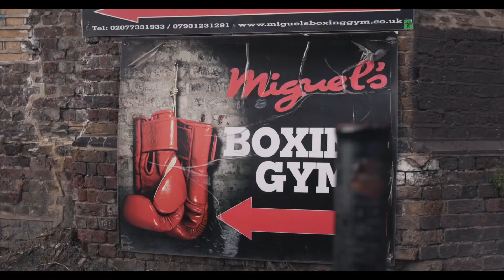BOXWISE: Ayo Gordon Under 18s Talk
Ayo Gordon Under 18s talk at Miguel's Boxing Gym in Brixton.

Boxwise Instagram: @boxwise_london